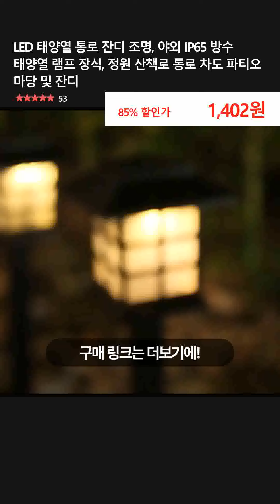LED 태양열 통로 잔디 조명, 야외 IP65 방수 태양열 램프 장식, 정원 산책로 통로 차도 파티오 마당 및 잔디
👉 구매링크